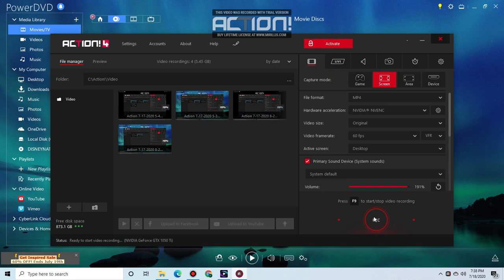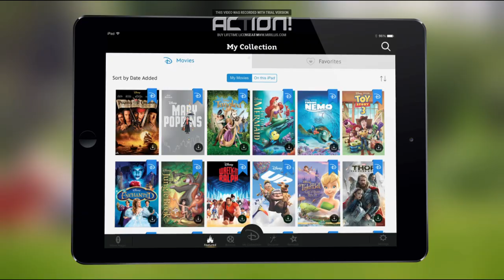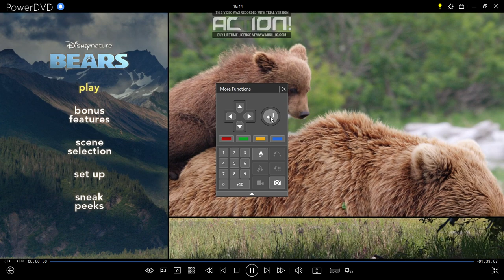Opening To Bears 2014 Blu-Ray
Release Date For This Blu-Ray:August 12,2014
Here Is The Opening To Bears 2014 Blu-Ray Here Is The Order:
1.Walt Disney Studios Logo
2.Language Menu
3.Disney Logo
5.Disney Movies Anywhere Promo
6.Coming To Theaters Bumper
7.Monkey Kingdom Preview
8.Maleficent Preview
9.Legend Of The Neverbeast Preview
10.Blu-Ray Menu
11.FBI Anti-Piracy Warning Homeland Security Investigations/Special Agent Screen
12.Disneynature Logo